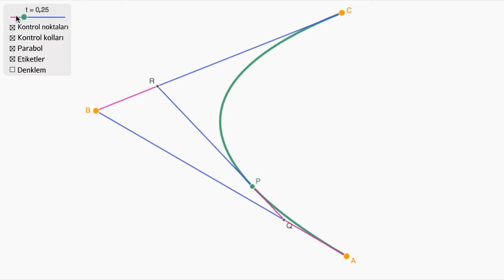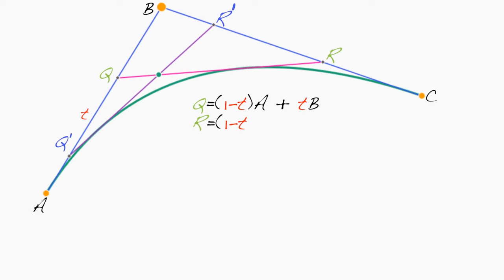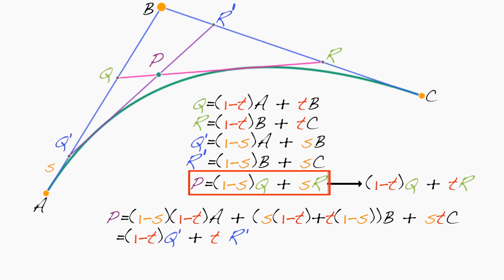Bonus: İspatı Tamamlayın | Çevre Modelleme | Pixar'da Neler Oluyor?